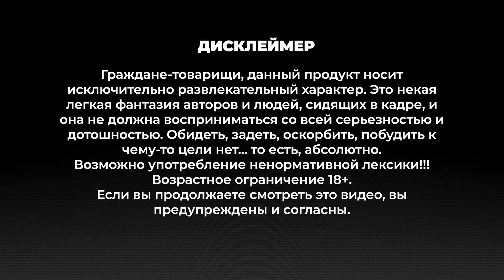Подкаст майора Пейна #11. Егор Цветков о КВНе, Спартаке и футболе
К нам в гости заглянул интереснейший человек из самой Москвы из самого Кембриджа из самого Кемерова. Так откуда же этот Егор Цветков артист, сценарист, креативщик и спортсмен будем разбираться вместе, смотря этот выпуск.
успели побеседовать о Москве, о Сибири, о КВН, юморе, завтраках, "Слепой", Спартаке, Итальянской Серии А, лыжах, настольном теннисе и многом-многом другом (преимущественно спортивном).

Креативный продюсер: Макс Капков